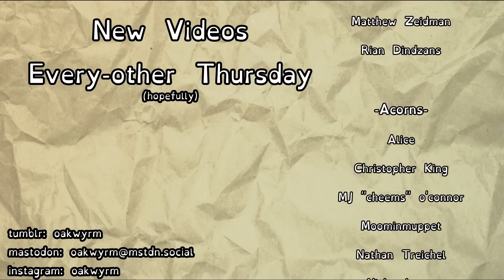Quest for Camelot vs. Disability Tropes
I should probably note that I don't actually think Garrett is a /bad/ character, just a bit bland and weakly written.